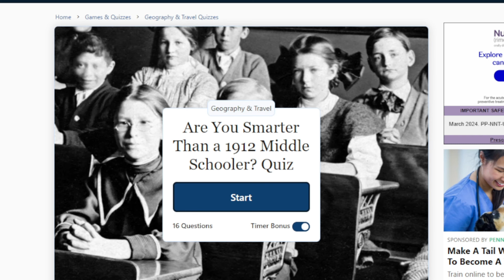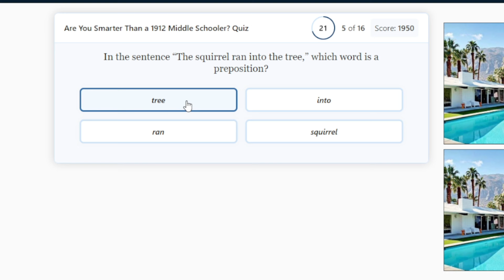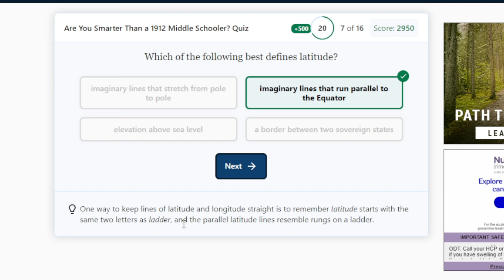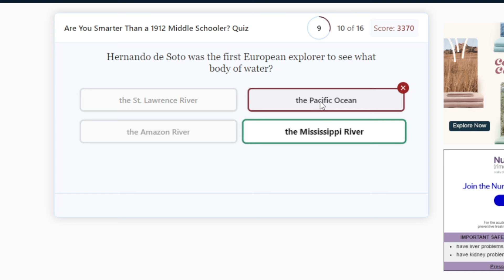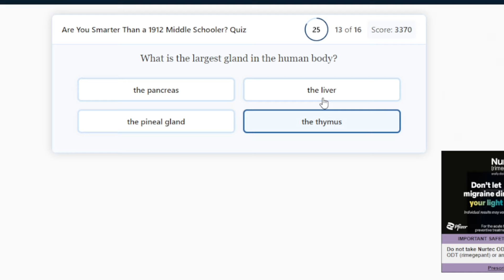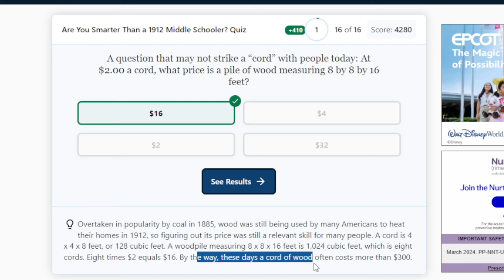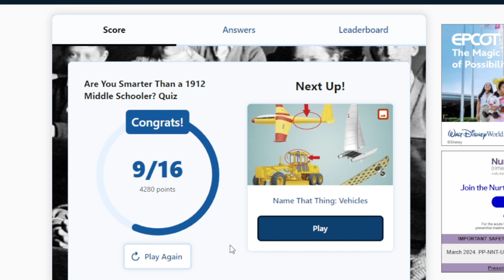Are You Smarter Than a 1912 Middle Schooler? Quiz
I take a quiz to answer the question: Am I Smarter Than a 1912 Middle Schooler?. Pause the video along the way if you want to play along!